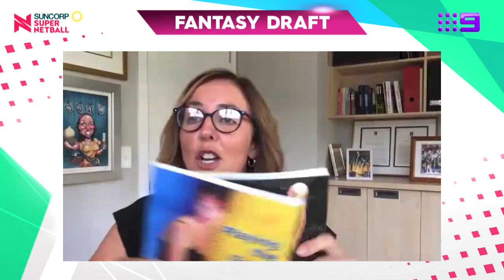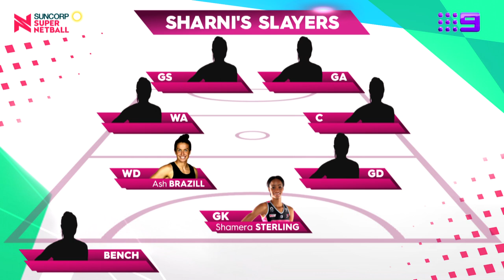2020 Super Netball Fantasy Draft: The first two picks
Sue Gaudion sits down with Sharni Layton, Liz Ellis, Laura Geitz and Cath Cox in Part 1 of the 2020 Super Netball Fantasy Draft. Picks 3-5 Final picks